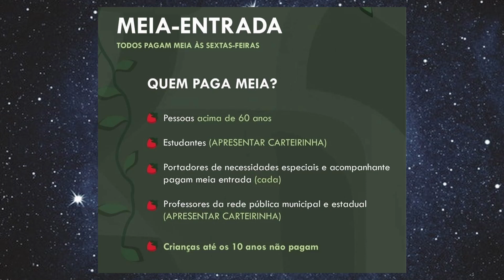CONHEÇA O RINGUE DE PATINAÇÃO "ROLLER JAM" EM SÃO PAULO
RESENHA DO PODMYBROTHERS - CONHEÇA O RINGUE DE PATINAÇÃO "ROLLER JAM" EM SÃO PAULO...
ROLLER JAM - SÃO PAULO
FACEBOOK, INSTAGRAM e SPOTIFY: @podmybrothers
APRESENTADORES:
WILLIAM CLETO
LUIS MAIDAME
WILL BONJARDIM
GRAVAÇÃO , EDIÇÃO E THUMBNAILS:
STUDIO PODMYBROTHERS